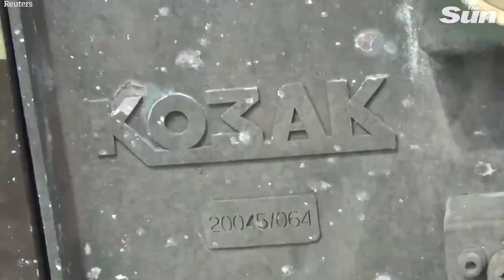Fighting intensifies in eastern Ukraine as civilians hide in basements